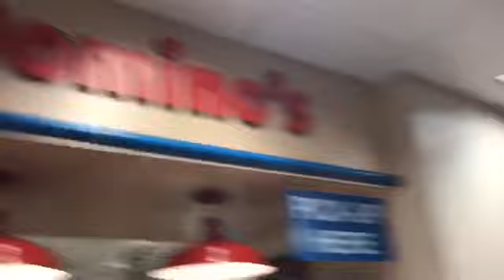December 14, 2018 ♥️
Video cred: lluvia